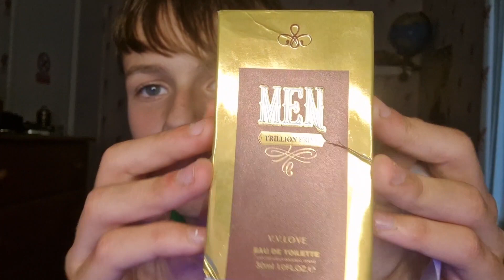So I Tested *Tiktok Shop* Fragrances...(Bad Idea)